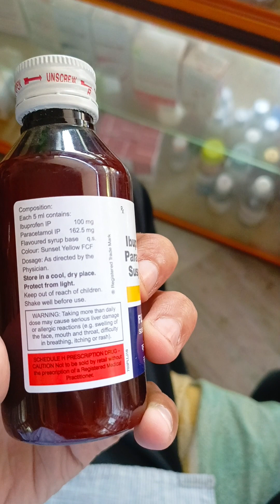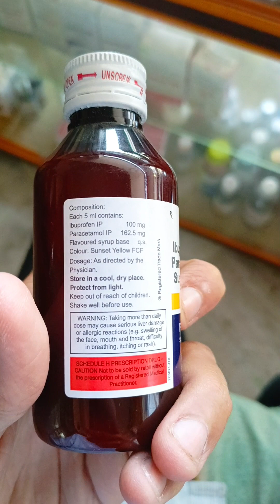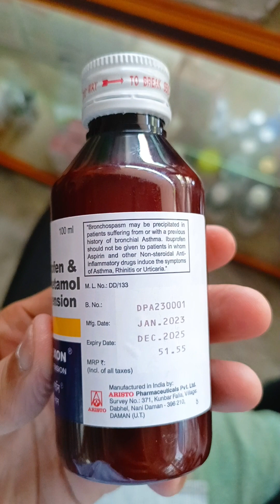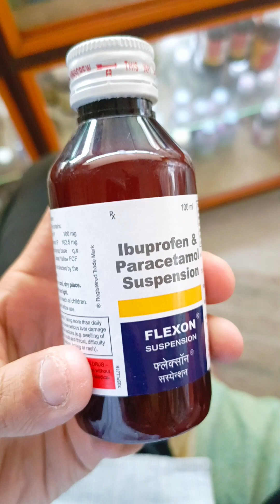Flexon suspension bengali review use dose side effects for pain relief , lower fever , inflammation.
General Information

Contains

Ibuprofen (100mg)+ Paracetamol (162.5mg)￼

Manufacturer/ Marketer

Aristo Pharmaceuticals Pvt Ltd￼

Storage

Your child’s medicine at a glance

To make the most of this medicine, adhere to the prescribed dose, time, and way while giving this medicine to your child. Give it to your child orally, preferably after meals as this will prevent the chance of developing an upset stomach. If your child vomits within 30 minutes of taking Flexon Suspension, give the same dose again. In case it is already time for the next dose, skip repeating it. Never give more than the recommended dose for fast relief as that may cause unwanted effects in your child.

Your child may exhibit side effects like nausea, vomiting, stomach pain, heartburn, and diarrhea after taking this medicine. These side effects are temporary and should subside once your child’s body adapts to the medicine. In case they persist or become bothersome for your child, do consult your child’s doctor on a priority basis.

Before giving Flexon Suspension to your child, do inform your child’s doctor if your child is allergic to any medicine or products, or has any history of heart problems, birth defects, liver disease, kidney disease, lung disease, or bleeding disorder. This information is critical for dose alteration and helps in planning your child's overall treatment.

Uses of Flexon Suspension in children

Pain relief

Benefits of Flexon Suspension for your child

Pain relief
Flexon Suspension contains two medicines: Paracetamol and Ibuprofen both of which are widely used as pain killers. They work in different ways to reduce pain, swelling, and inflammation. This medicine is very effective in treating mild to moderate pain associated with migraine, headache, backache, period (menstrual) pain, dental pain, and rheumatic and muscular pain. The anti-inflammatory component makes this medicine more effective in treating strains, sprains, and muscle pains.

Take it as it is prescribed to get the most benefit. Do not take too much as this can be dangerous and do not take it for longer than you need it. In general, you should take the lowest dose that works, for the shortest possible time.

Flexon Suspension helps lower high temperature caused by fever. This medicine is effective in treating cold and flu symptoms, sore throat, and fever. Take it as it is prescribed to get the most benefit. Do not take too much or for longer than you need as this can be dangerous. In general, you should take the lowest dose that works, for the shortest possible time.

Side effects of Flexon Suspension in children

Flexon Suspension does not pose serious side effects and is well-tolerated by children. In case the side effects do occur, they’re likely to subside once the body adapts to the medicine. Consult your child’s doctor if these side effects persist or bother your child. The most common side effects include-

Common side effects of Flexon

Nausea

Vomiting

Abdominal pain

Heartburn

Diarrhea

How can I give Flexon Suspension to my child?

Take this medicine in the dose and duration as advised by your doctor. Check the label for directions before use. Measure it with a measuring cup and take it by mouth. Shake well before use. Flexon Suspension is to be taken with food.

How Flexon Oral Suspension works

Flexon Suspension is a combination of two medicines: Ibuprofen and Paracetamol. It works by blocking the release of certain chemical messengers that cause fever, pain and inflammation (redness and swelling)